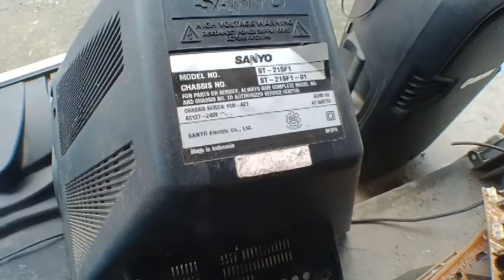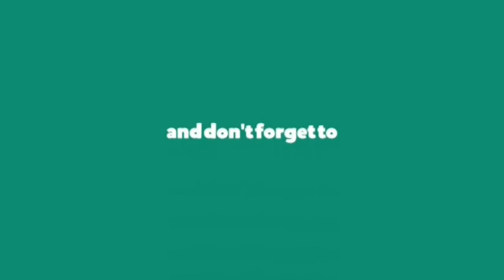SANYO ST 21SF1 GOOD ANG POWER SUPPLY PERO WALANG INDICATOR